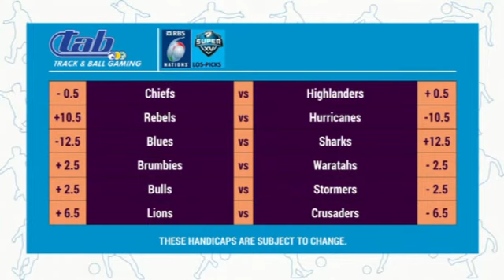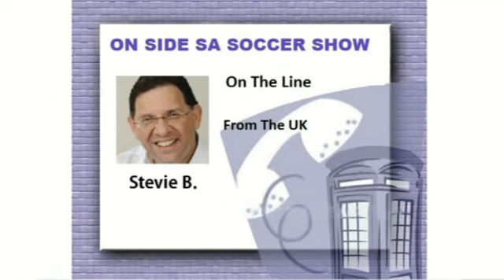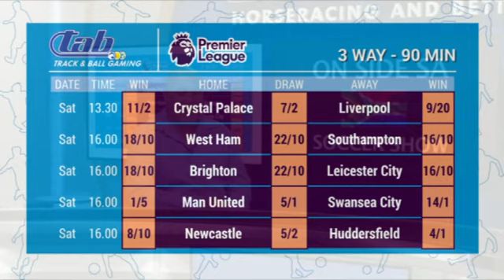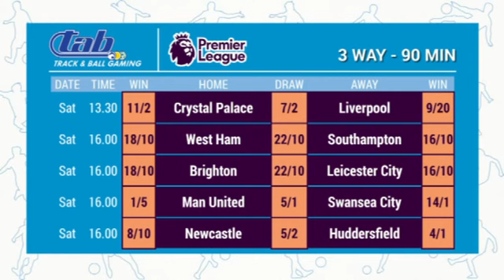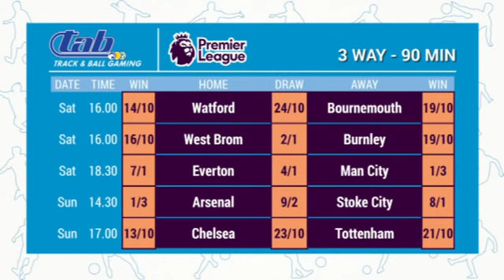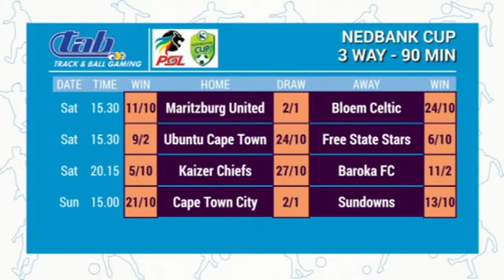On Side SA Soccer Show 20180329